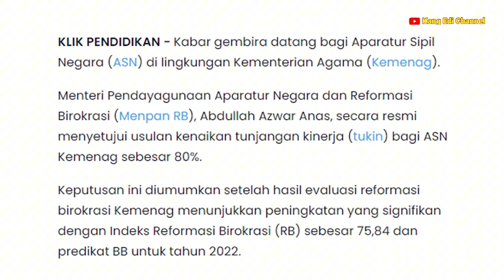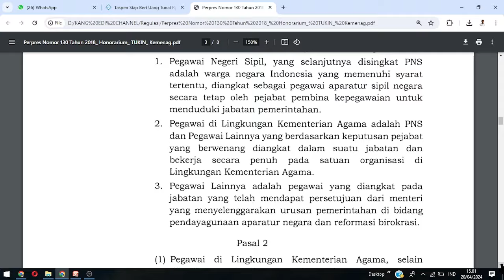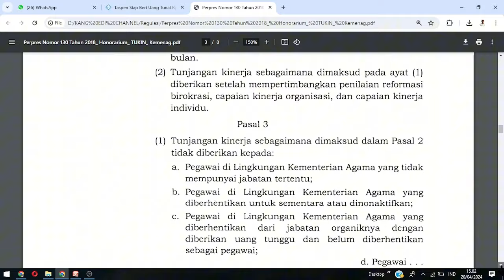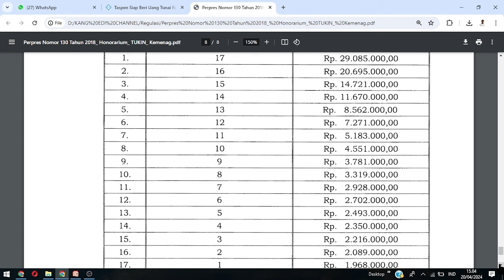SYUKURI ‼️ Tunjangan Kinerja ASN Naik 80 % Silahkan Informasinya Disimak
Kabar baik datang dari KemenPANRB bahwa untuk Aparatur Sipil Negara di lingkungan Kementerian Agama Tunjangan Kinerjanya Naik 80 %. Kenaikan ini tentu hasil kinerja baik dari ASN yang ada di lingkungan Kementerian Agama. Selengkapnya silahkan disimak @kangedibae